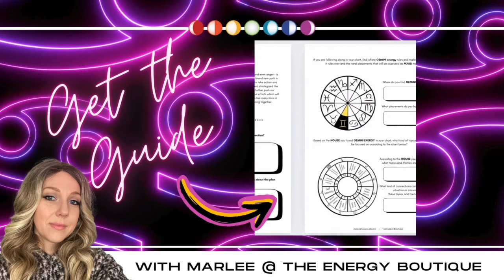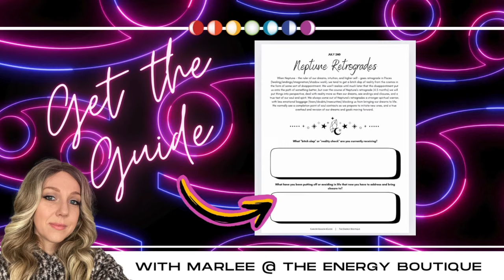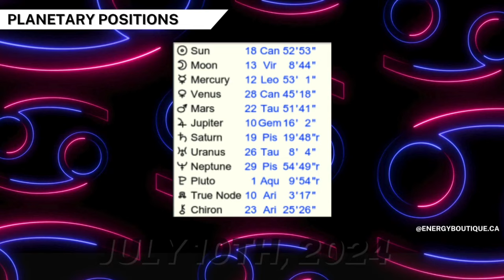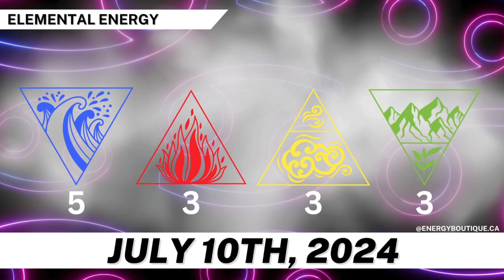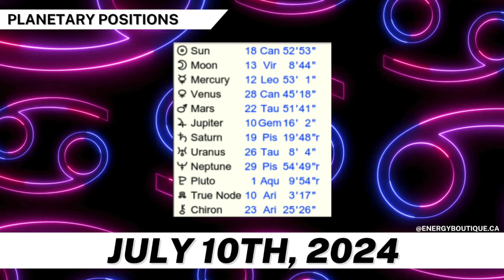ENERGY FORECAST: JULY 10, 2024